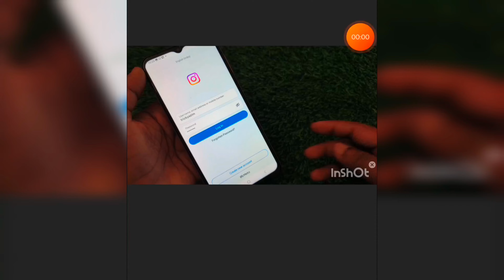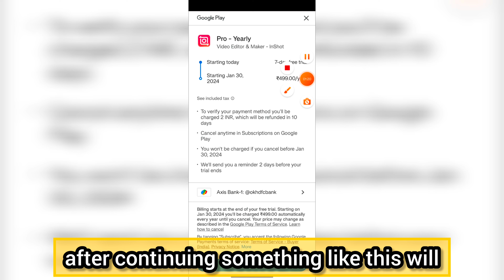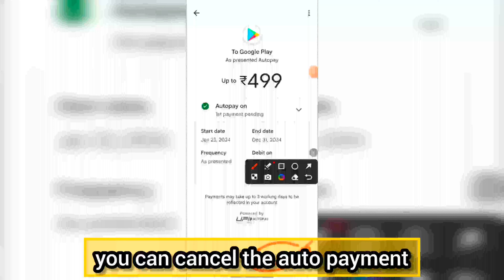Inshot Big Sale Offer - 50% off one year plan only 499 Rupees | Inshot Pro Plan 50% Off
⚫ Install And Earn Money From Home ⚫

🛑 Open Your Demat Account For Trading Free 📌

📌 5 Paisa Download & Install 📌